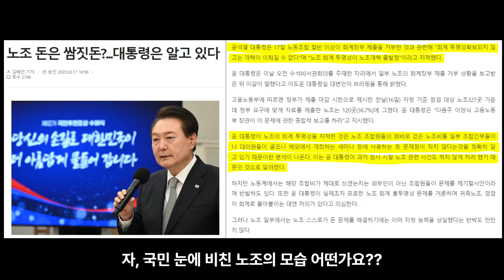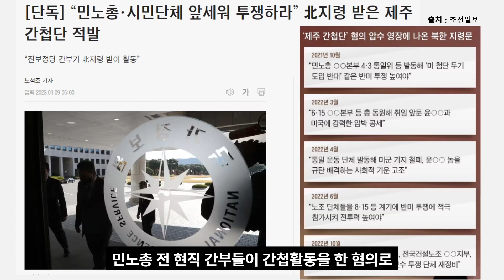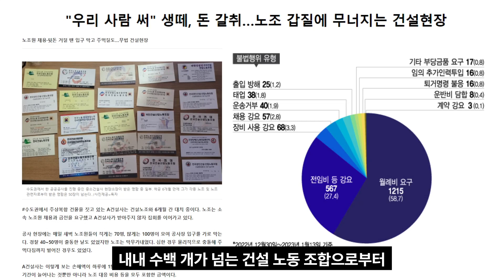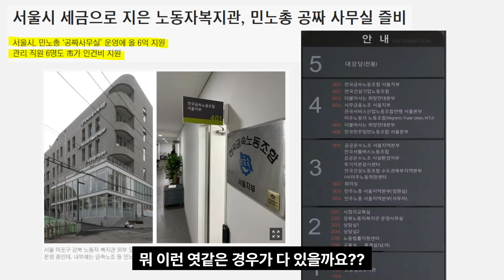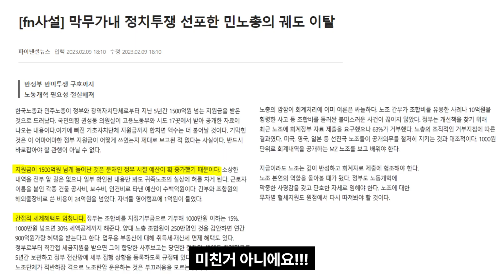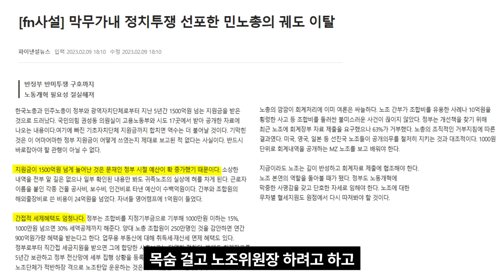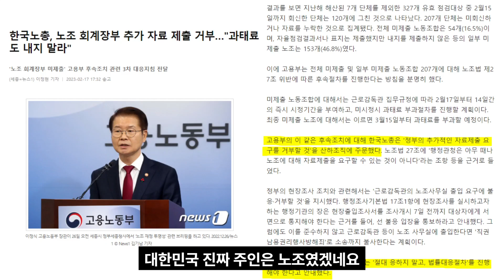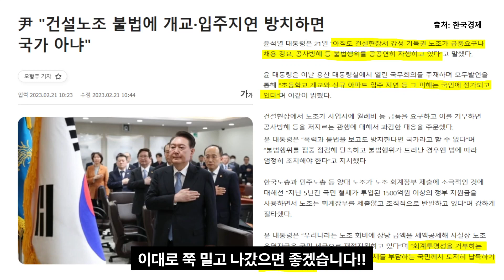윤석열 충격발언!! 노조와의 전쟁 선포!! 양대 노총 멘붕!! 노조, 이런 짓까지??